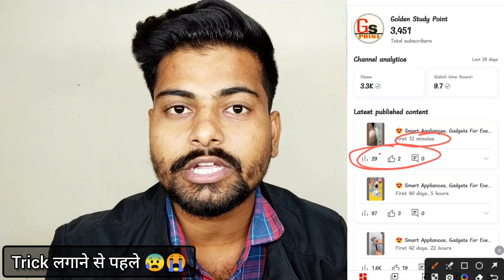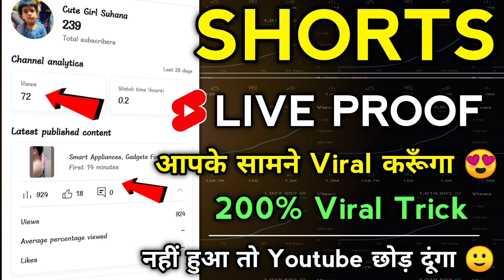😱 सिर्फ 60 minutes मे Shorts Viral 🔥how to viral short video on youtube new channel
🤩Shorts Viral 2 सेकेंड में📈| how to viral short video on youtube | shorts video viral kaise karen

shorts viral tips and tricks 2023

Related Important Keywords :-
short video varun short video viral trick
youtube shorts
views kaise badhaye shorts par
views kaise badhaye youtube shorts par
shorts par views nahi aate
views kaise badhaye youtube shorts
0 views problem in shorts
0 views in youtube shorts
0 views on youtube shorts problem
0 views on shorts
shorts 0 views problem
shorts views down
youtube shorts 0 views problem
how to increase views on shorts
how to increase views on youtube shorts
yt Studio 0 views problem
shorts feed me video kaise bheje